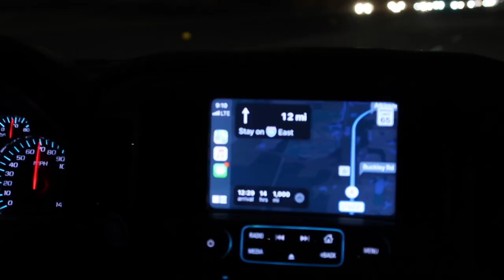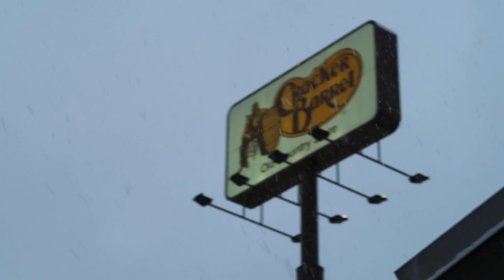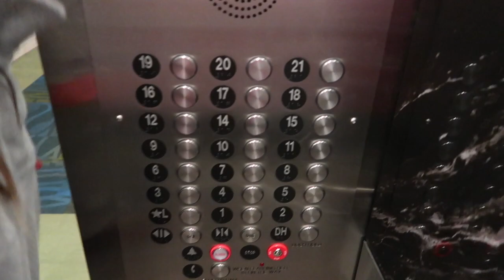South Carolina 2020 - PART 1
South Carolina 2020

-Kylie